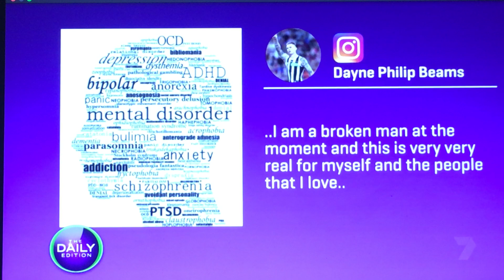Mental Health Interview on Channel 7's 'The Daily Edition': 2019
Interview on Channel Seven about Mental Health and the importance of speaking up